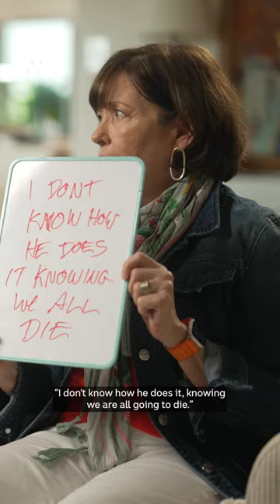Fiona MacDonald on living with motor neurone disease | Australian Story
Diagnosed in 2021, the once beloved TV host Fiona MacDonald is living with motor neurone disease.

The neurodegenerative disease, kills nerves known as motor neurons, causing muscle wasting and paralysis.

Professor Dominic Rowe suspects environmental factors are linked to the disease.